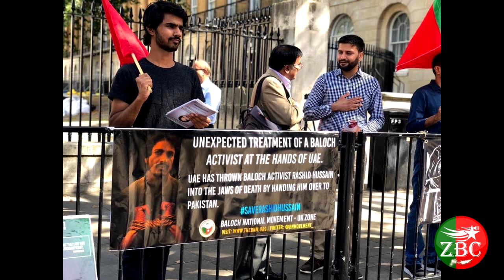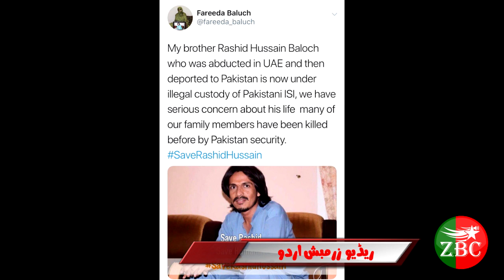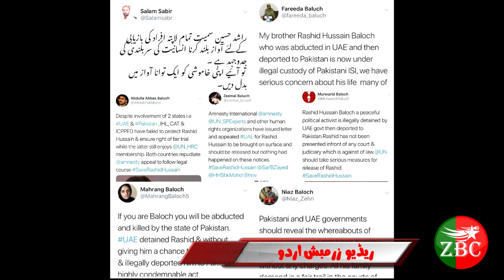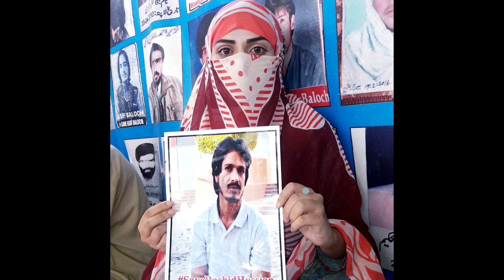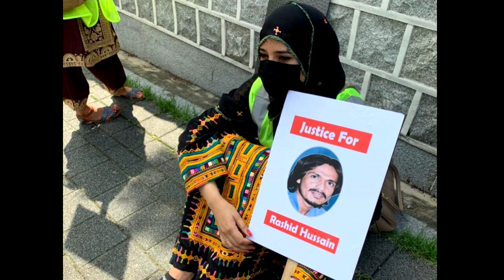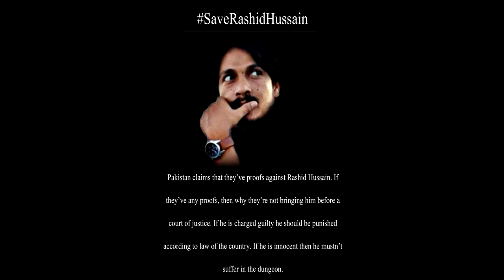Radio Zrumbesh || Special Report || Missing Rashid Hussain Baloch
Radio Zrumbesh Urdu Special Report About Baloch Missing Person Rashid Hussain Baloch. SaveRashid Hussain